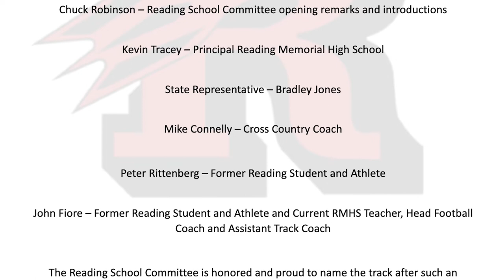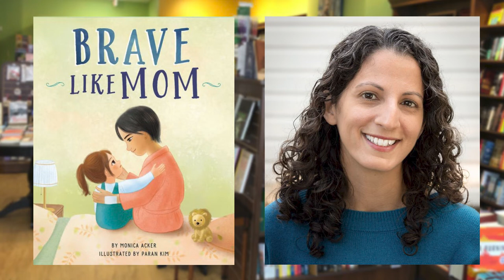RPS Updates 11/04/2022